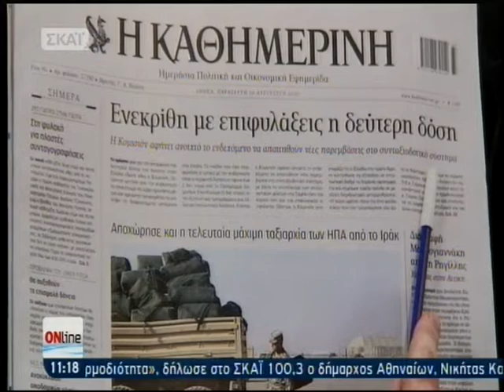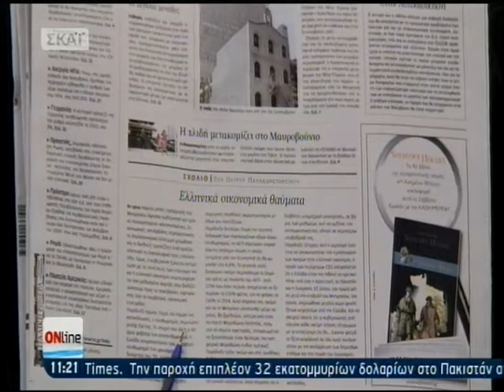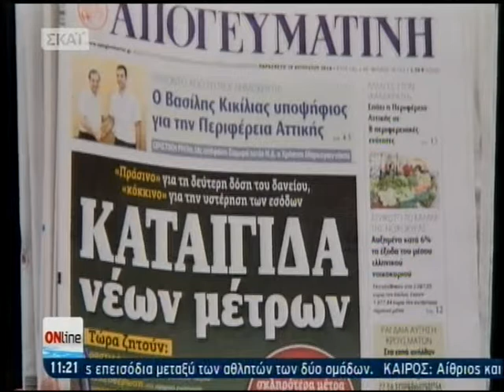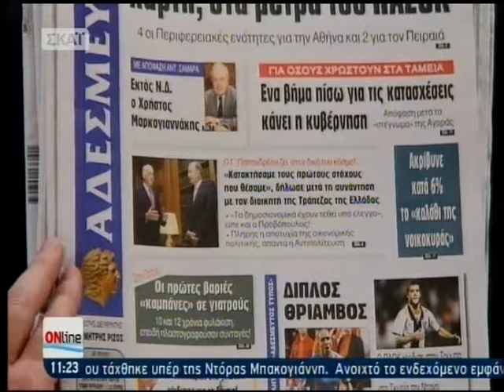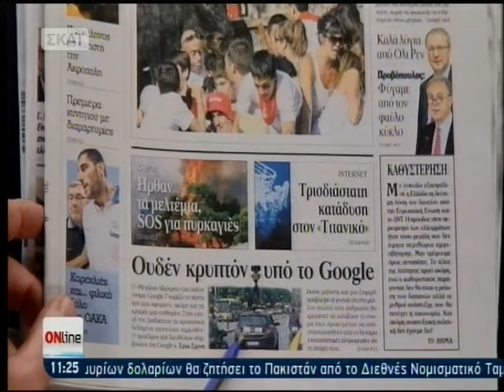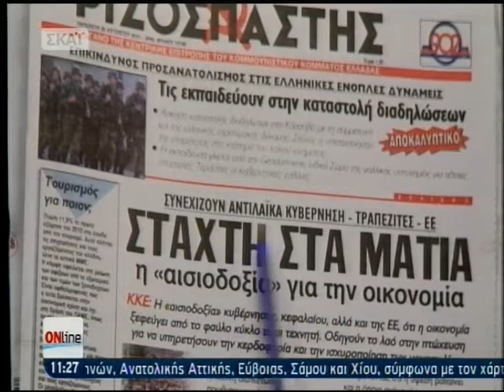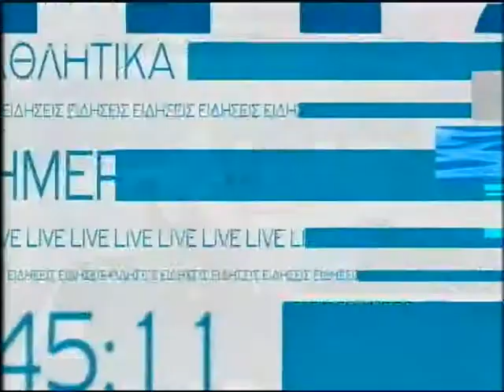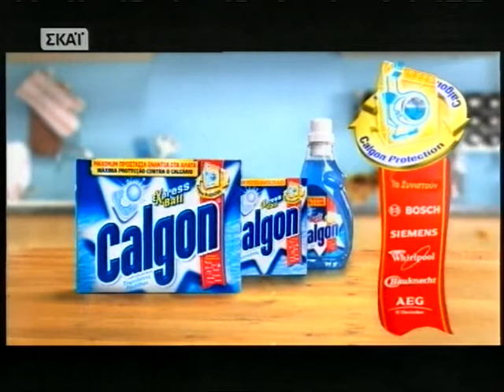ΕΙΔΗΣΕΙΣ 23 - 8 -2010